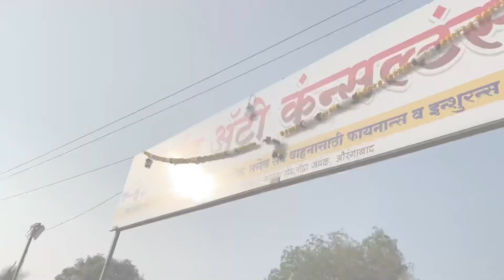secondhand pickup truck and car for sale🔥धमाका ऑफर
Address - Jayant auto consultant ,  ... near shendra MIDC on aurangabad to jalna road ..aurangabad Maharashtra

🔥🔥👉🏻👉🏻👉🏻 बाइक और कार एक्सेसरीज़ के लिए यहां क्लिक करें